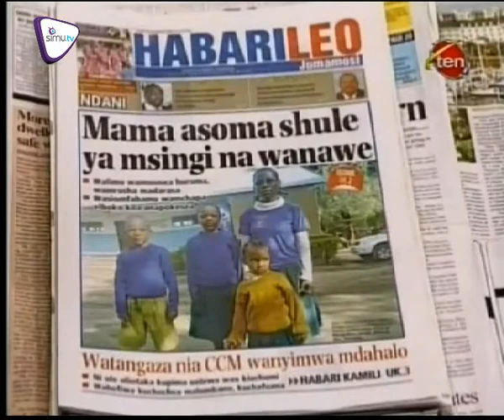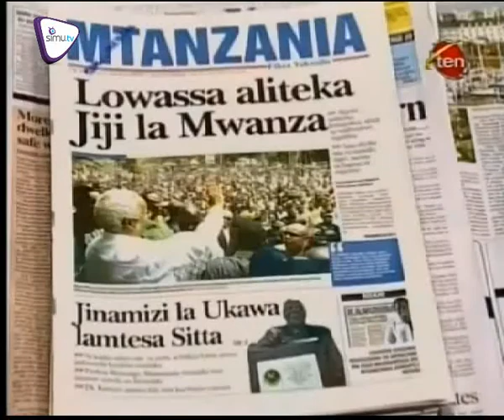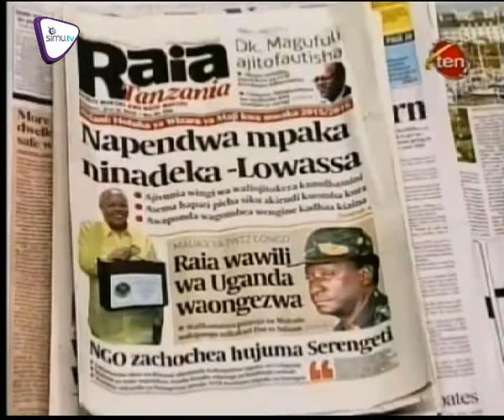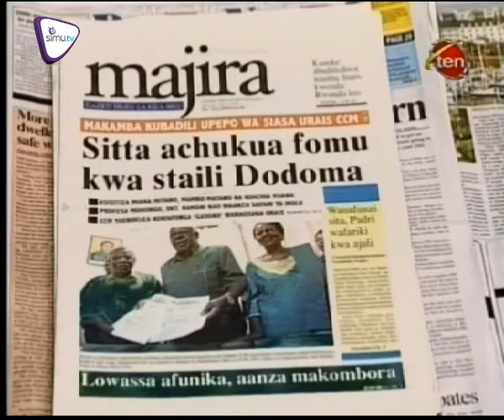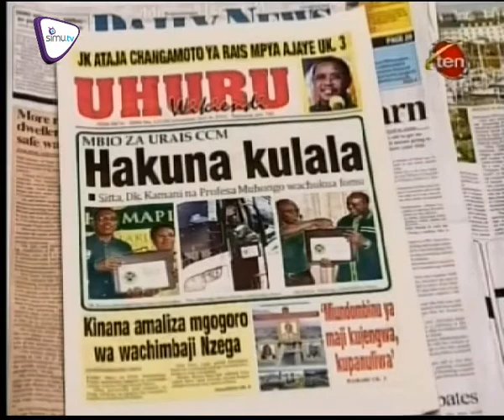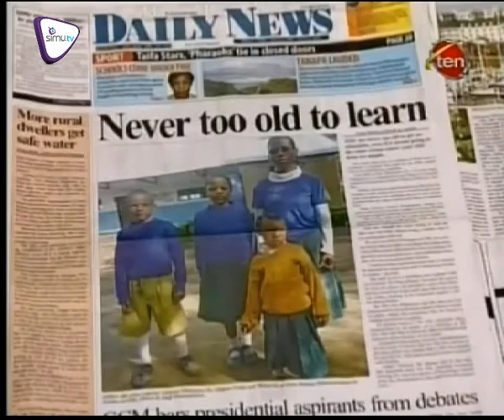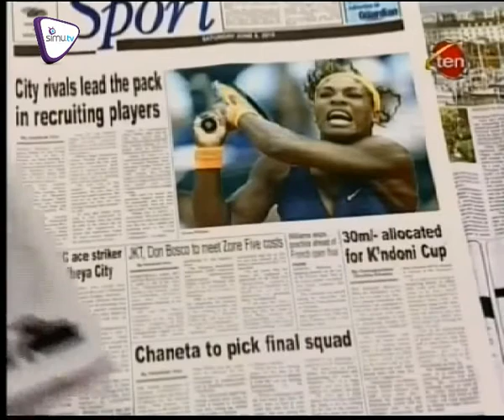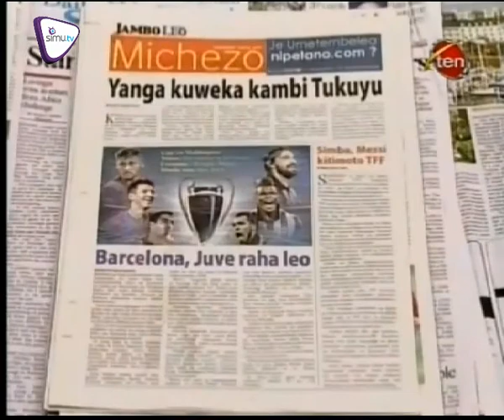MAGAZETI JUNE 6 2015 | CH10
Tazama uchambuzi wa habari za magazeti zilichomoza katika kurasa za mbele na ndani leo. SIMUtv;